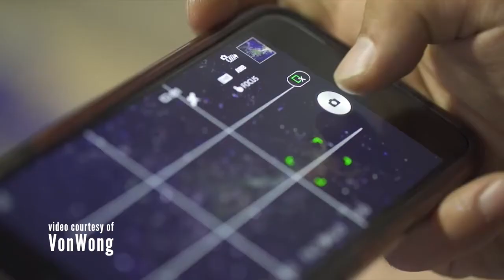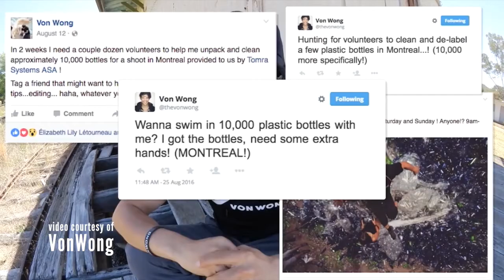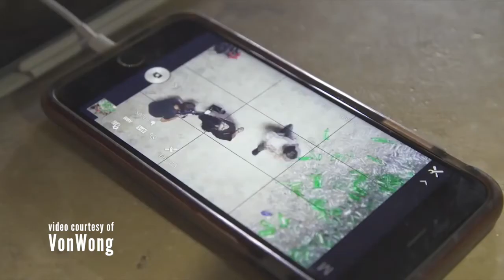Benjamin Von Wong Interview - Epic Photography and Environmental Awareness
Interview with epic photographer Ben Von Wong of VonWong Photography.  During this interview we discuss his story about how he quit his job and got into photography, his current project about environmental awareness called 10,000 Plastic Bottles and a Mermaid, and how overcomes obstacles as one of his biggest secrets to his photography.

More info about how you can participate in raising awareness for the issue:
Ben Von Wong is giving away a huge 24x36" signed print of the photo of your choice. See how you can participate

Special thanks to Benjamin Von Wong for the interview and permission to use photographs and videos throughout this video.  Thanks to Roberto Blake for design of the Thumbnail.